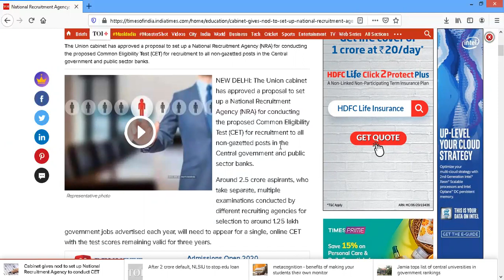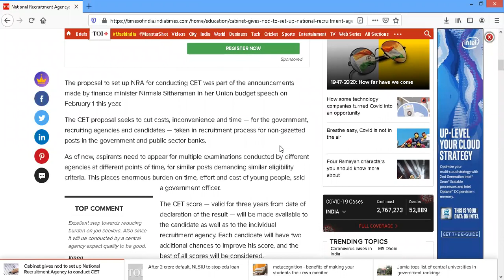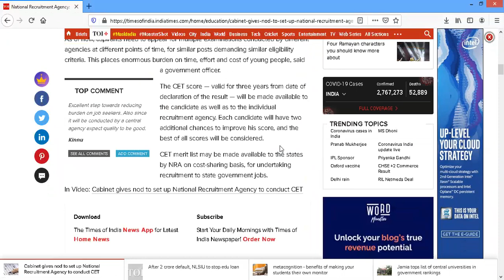Big decision of Central Government regarding recruitment. Non Gazetted recruitment of Government.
Announcement related to a very important decision of central government to form 'National Recruitment agency' for all non Gazetted central government recruitment.